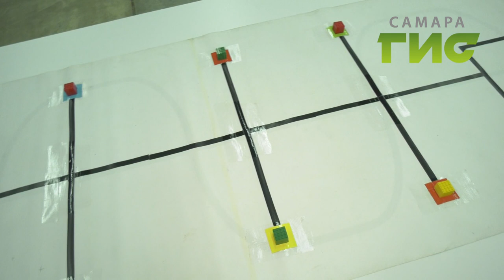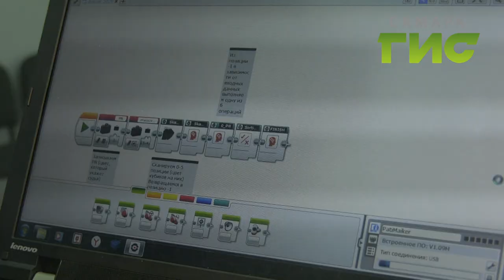В Самаре проходит крупнейший в Европе V робототехнический фестиваль "РобоФест-Приволжье"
Он собрал участников научно-технического творчества от 6 до 30 лет. Какие уникальные разработки представлены и что ждет победителя знает Елена Малютина.